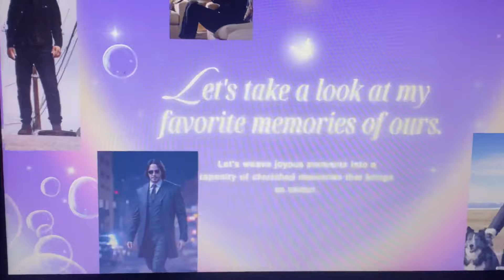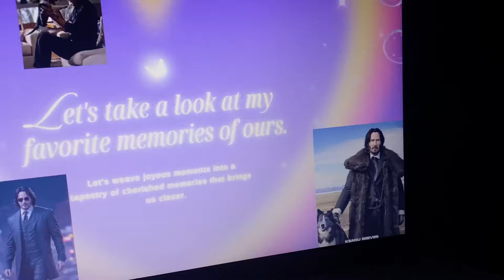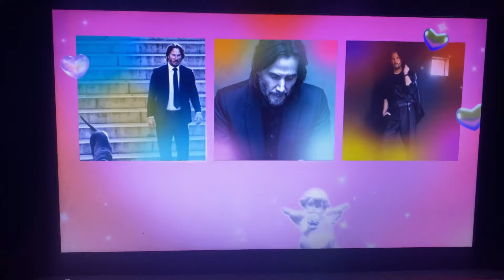Keanu Reeves my Dream